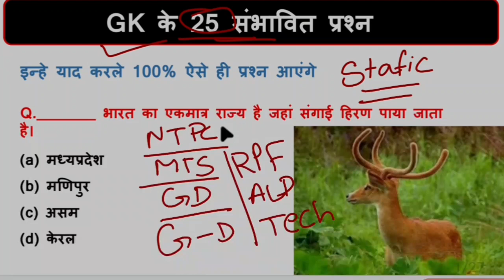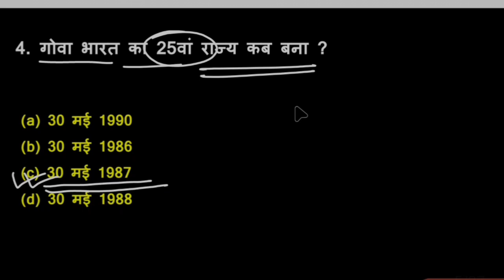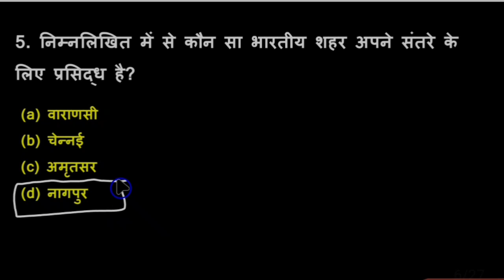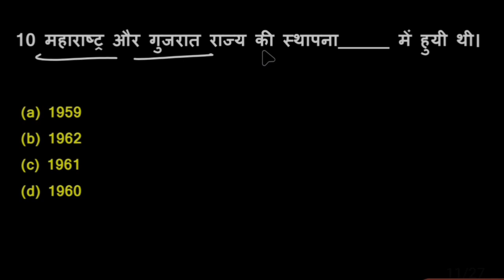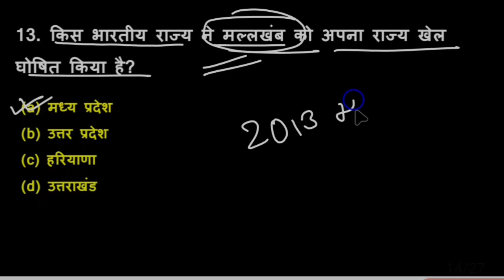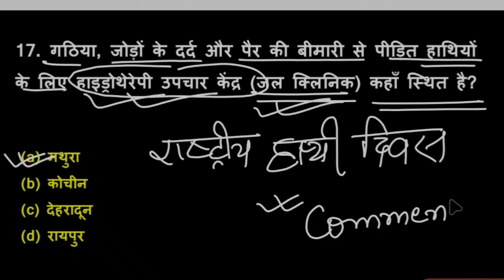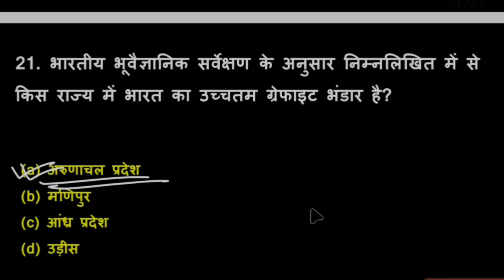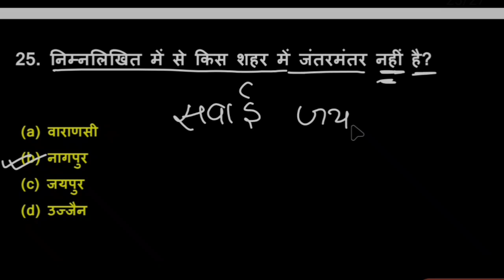Railway GK/ GS important MCQs for group d/ssc gd /ntpc/alp/and other exam || gk gs arena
alp-science_practice_set
railway important question 2024
most expected gk questions for ssc cgl 2024
ssc cgl most important gk questions
gk important question answer
alp gk questions and answers
alp most important questions 2024

All RAILWAY and SSC Exam Science PHYSICS Question / important Question by khan sir / by gk gs arena

In This video i will explain 30 important Question from physics section which is very important for all railway  exam

Query resolved

railway important gk Question
Railway science gk
alp gk gs practice set
alp gk important topics
alp science practice set
railway gs practice set alp practice set 2024
railway gk classes
high level gk questions
railway gk gs previous year question paper
railway gs book
railway gs question in hindi
railway gs khan sir
railway gs practice set
railway gs best book
railwaay gs syllabus
railway gs class
railway gs by naveen sir
railway gs strategy
railway gs best teacher
railway gs gk
railway gs pinnacle
railway gk
railway gk gs class
railway gk classes
railway gk book
railway gk gs best book
railway gk strategy
railway gk gs question bank
railwaygk gs previous year question
railway gk quesiton in hindi
railway vacancy
alp vacancy
railway alp
railway technician
railway alp technician
alp technician
alp in railway
alp syllabus
alp railway syllabus
rrb alp
railway science
science
railway exam
alp railway qualification
alp salary
science class
general science
railway station
railway science
railway vacancy
science gk
project
science project
railway job
khan sir
railway vacancy 2023
sk jha
ssc
ssc
ssc 2023
ssc gd
ssc cgl
ssc mts
ssc gd 2023
ssc result
ssc exam
ssc class
ssc chsl
ssc math
ssc mts 2023
SSC  previous
ssc english
reasoning
ssc reasoning
ssc  gd math
ssc syllabus
ssc maths
ssc gk
SSC  cpo
ssc je
ssc chsl 2023
adda247
ssc adda247
ssc 2024
ssc gd result
What is SSC
ssc gk gs
ssc gd
ssc mts
ssc cgl gk
ssc cgl
ssc cgl gs
gk question
gs classes